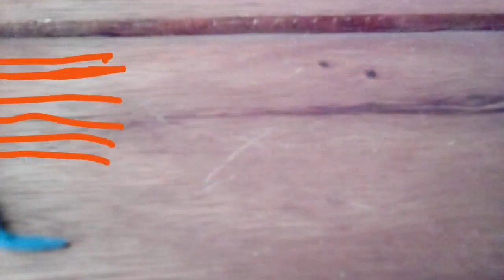Flash vs ninja blanc vs ninja bleu part 2 (claymation battle)